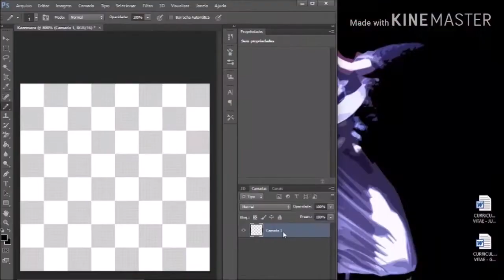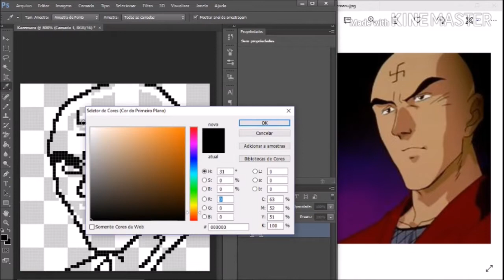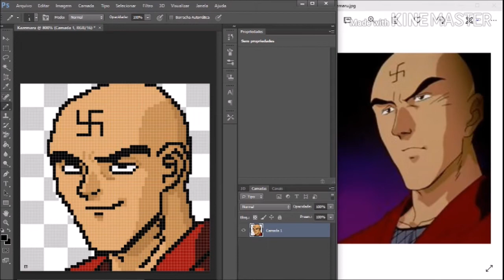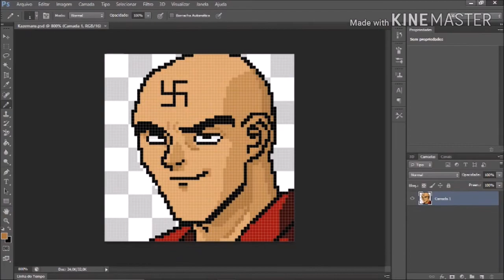Yu Yu Hakusho PixelArt - Kazemaru no Photoshop CS6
Agora fiz o ninja Kazemaru. Ele tem uma luda bem árdua com Yusuke. E pelo amor de deus galera, na testa dele é uma suástica budista! Totalmente diferente o significado.

Meus Blogs

☻► Tremors Universal(Blog fã dos Filmes de TREMORS): tremorsuniversal.blogspot.com